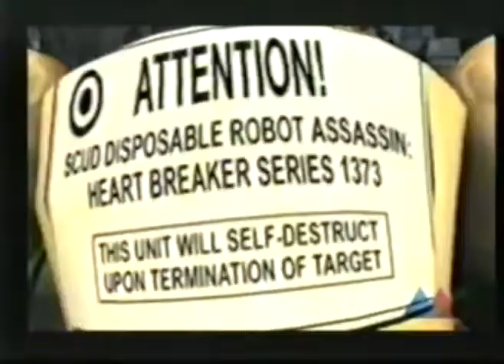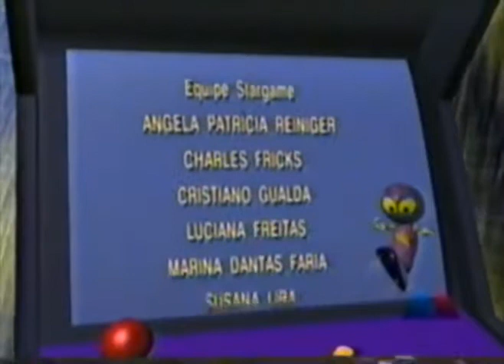Stargame (1997) - Episódio 89 - Detonado Tomb Raider (Parte 4)